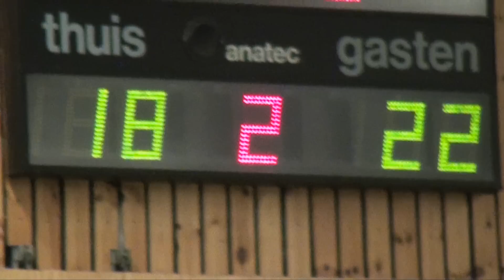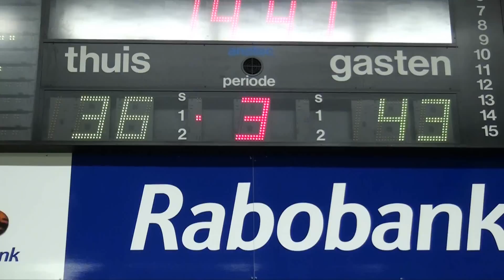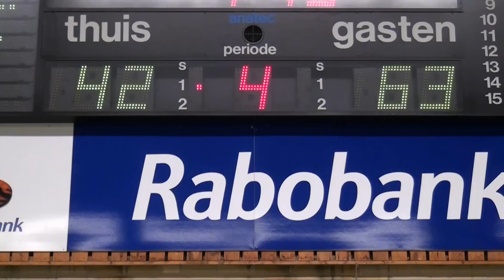Final Four: Verslag Probuild Lions - Challenge Sports Binnenland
Verslag van de finalewedstrijd in de Final Four van de dames basketball eredivisie tussen Probuild Lions uit Landsmeer en Challenge Sports Binnenland uit Barendrecht